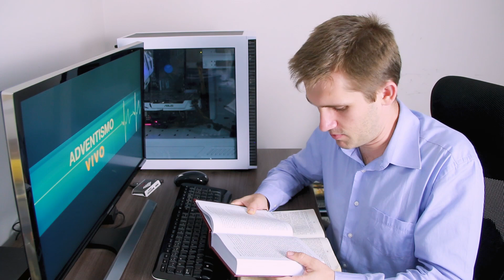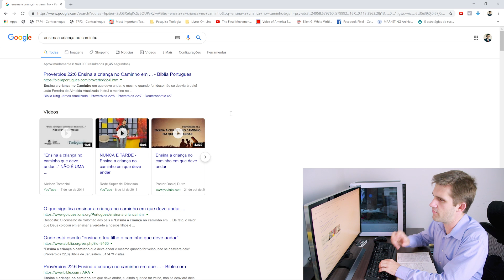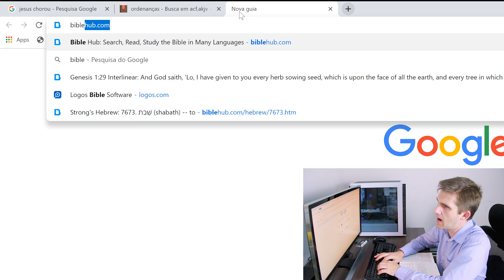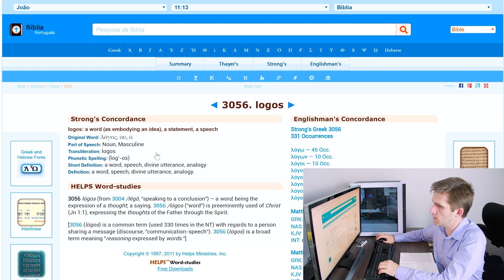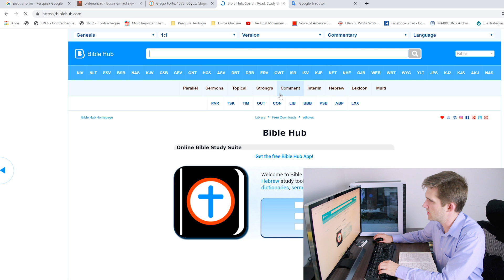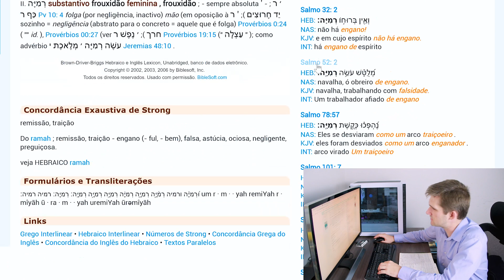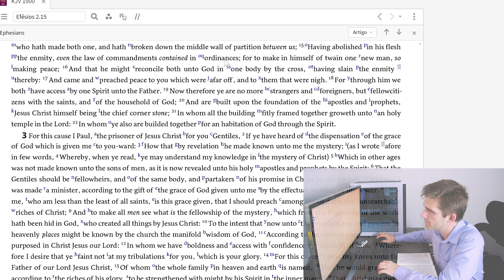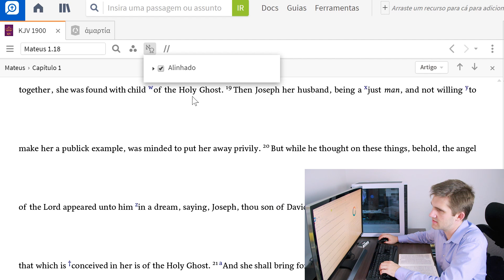Ferramentas para estudar a Bíblia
Nesse primeiro episódio, apresento alguns sites e aplicativos que nos permitem investigar o texto bíblico com maior facilidade.

Em breve:

02. Como Pesquisar nos Escritos de Ellen White
03. Como Pesquisar em documentos antigos da IASD